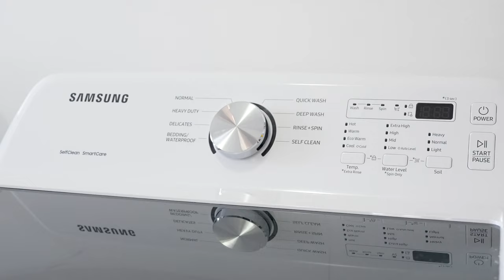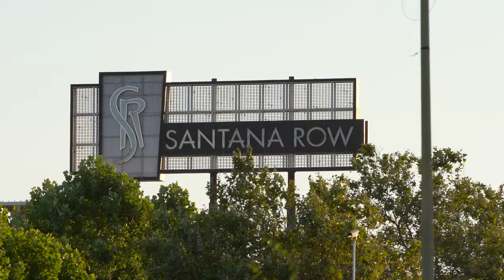TOUR: Updated Home in Sought-After Central Park Neighborhood of Santa Clara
For Sale: 1238 Las Palmas Drive, Santa Clara, CA 95051 | Offered at $1,698,000

Come home to an updated single-level residence nestled on a mature tree-lined street in a sought-after Central Park neighborhood of Santa Clara. Boasting a light and bright interior, tasteful upgrades, and large living spaces. Upon entrance, guests are greeted by a formal living and dining room highlighted by a cozy fireplace and refinished hardwood flooring. Just beyond, an updated kitchen and spacious family room are ideal for accommodating everyday living. The kitchen features updated cabinetry, granite countertops, stainless steel appliances, and an expansive breakfast bar perfect for casual dining. The sunken family room is highlighted by a cozy wood-burning fireplace and provides access to the backyard. All the bedrooms are located away from the main living areas and are well sized. The hall bathroom features a shower over the bathtub. The primary suite is located privately at the rear of the home and features an en-suite bathroom with a stall shower. The backyard features a covered patio ideal for outdoor dining. This home also features a separate laundry room between the home and the garage, dual pane windows, plantation shutters, central forced air heating, and an attached two-car garage. Excellent public schools include award-winning Central Park Elementary. This home is minutes from freeway access, community centers, local parks, and top Silicon Valley employers such as Apple, Nvidia, Oracle, and Cisco. Close to shopping, dining, and entertainment.

Curious about your home's value? Check it out here:
SantaClaraHouseValue.com